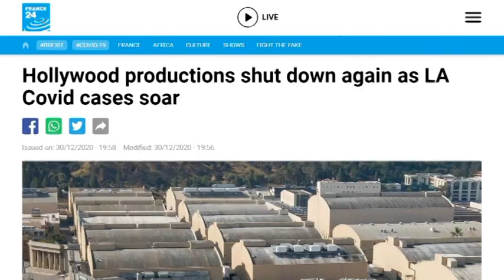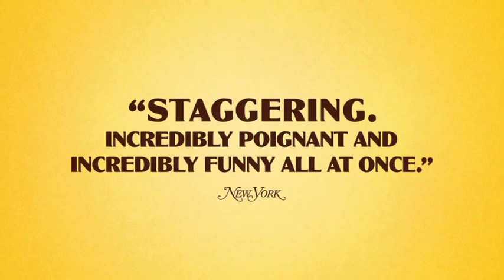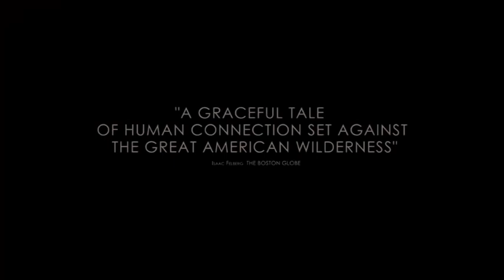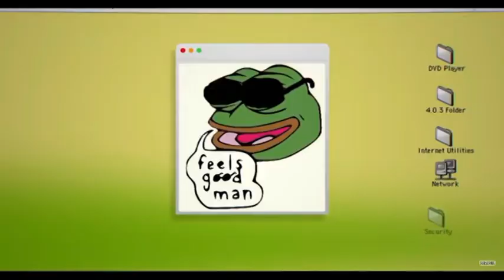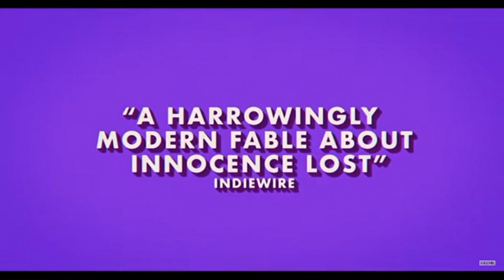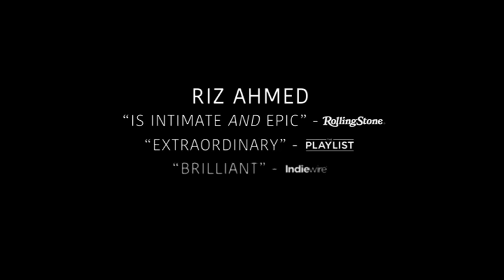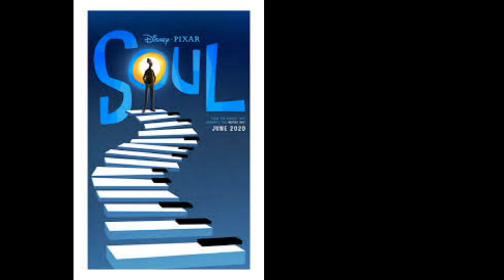My Top 10 Movies of 2020